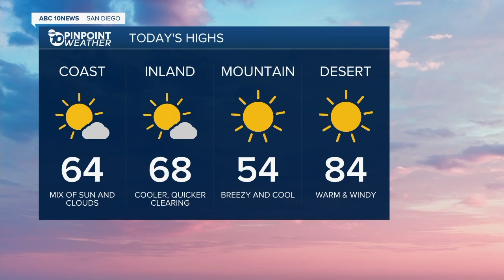ABC 10 News San Diego KGTV Latest Headlines | May 9, 7am